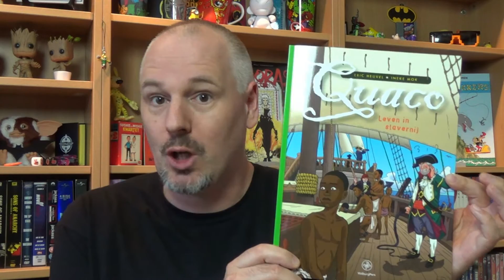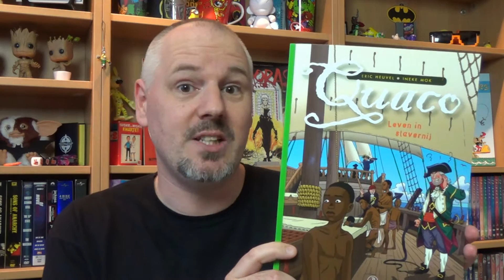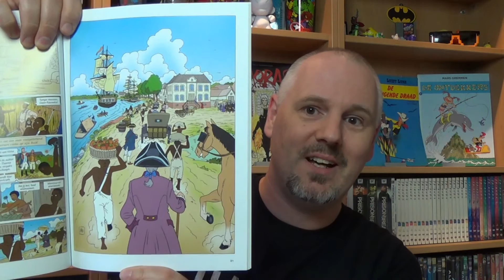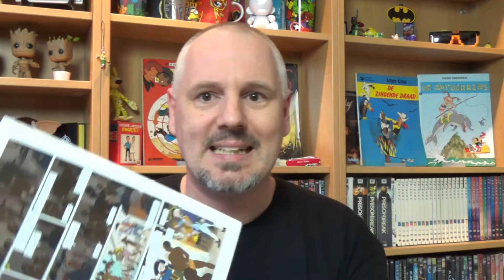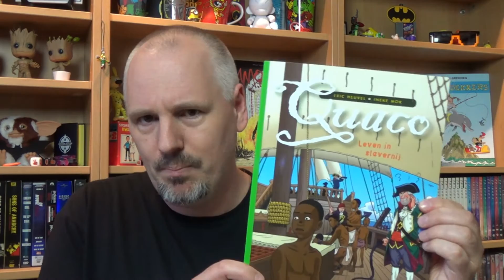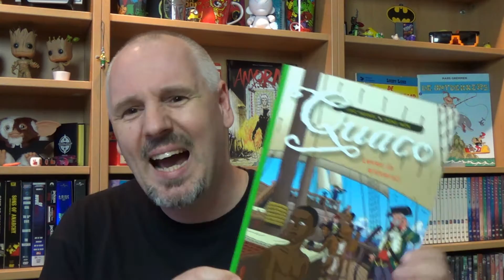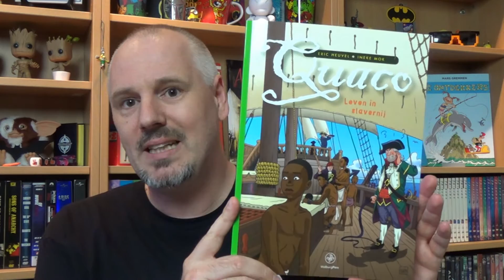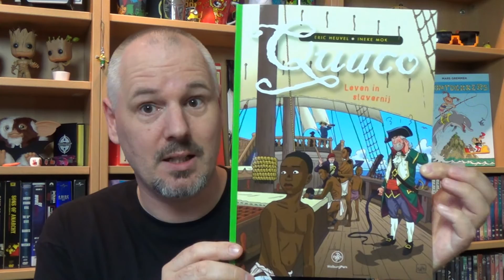Quaco - Leven in Slavernij | Strip Vlog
Strips zijn heerlijk om mee te ontspannen en even uit de, soms minder prettige, realiteit te stappen. Maar er zijn ook strips die zich juist richten op maatschappelijke kwesties. Zo'n strip album is Quaco - Leven in Slavernij, van Ineke Mok en Eric Heuvel. Een album wat een thema aansnijdt wat nog steeds actueel is.

Leven in Slavernij is feitelijk het levensverhaal van een jonge Afrikaan, die ontvoerd wordt uit Afrika en als slaaf verkocht wordt. Het album is gebaseerd op personen die echt geleefd hebben. Er is veel werk gestopt in het uitzoeken van alle details over het leven van Quaco, wat dit album zeker bijzonder maakt.

Tekeningen: Eric Heuvel
Scenario: Ineke Mok

Quaco - Leven in Slavernij wordt uitgegeven door Walburg Pers

Alle afbeeldingen gebruikt met toestemming van Walburg Pers